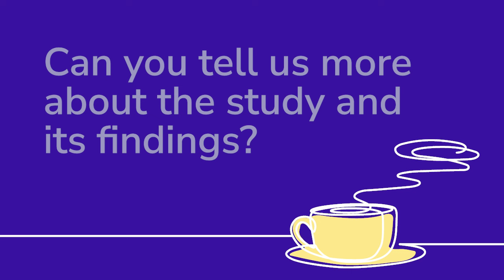Prof Ellen Kampman: Coffee and colorectal cancer research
Interview with Prof Ellen Kampman, Professor of Nutrition and Disease at Wageningen University and Research in the Netherlands about her research into the effect of drinking coffee and the recurrence of bowel cancer.